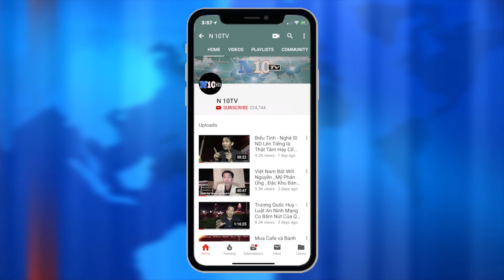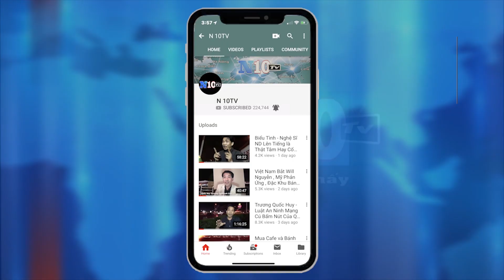26/12/2020 :Thêm Pháp, Đức ,ghi nhận ca biến thể virus Vũ Hán, và hơn 65 nước hạn chế đi lại với Anh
26/12/2020 :Thêm Pháp, Đức ,ghi nhận ca biến thể virus Vũ Hán, và hơn 65 nước hạn chế đi lại với Anh